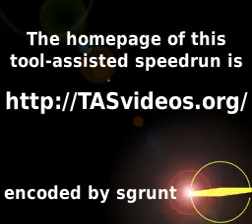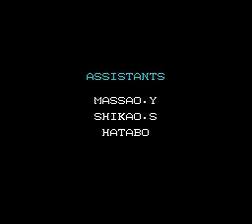NES Kid Icarus in 22.17,38 TAS played by Randil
English

NES Kid Icarus in 22:17,38 Tool assisted speedrun played by Randil. This game was not played by me.

Español

Kid Icarus de NES en 22:17,38 jugado por Randil mediante el método de speedrun asistido por herramienta. Este juego no fue jugado por mi